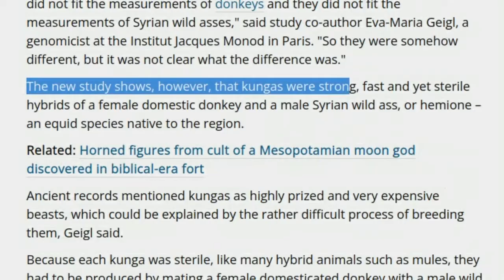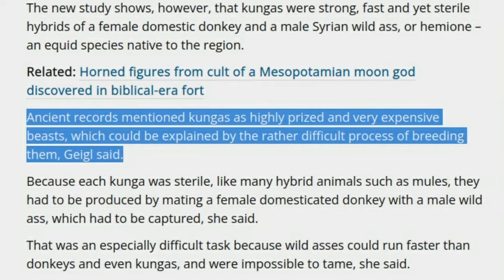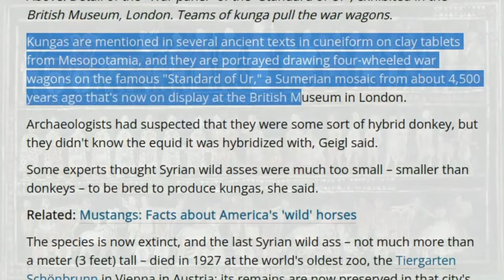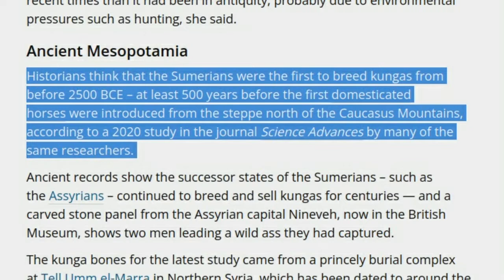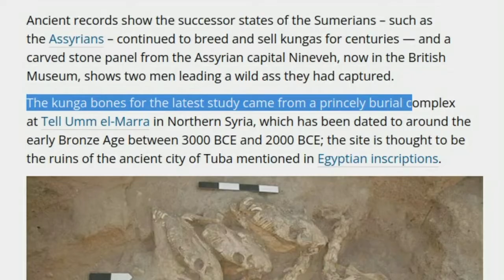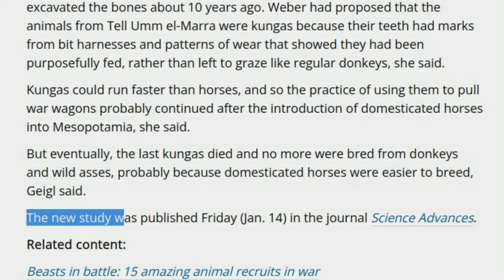Ancient 'War Donkeys' Were Likely The 1st Human Bred Hybrid Animals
Mesopotamians were using hybrids of domesticated donkeys and wild asses to pull their war wagons 4,500 years ago – at least 500 years before horses were bred for the purpose, a new study reveals.
The analysis of ancient DNA from animal bones unearthed in northern Syria resolves a long-standing question of just what type of animals were the "kungas" described in ancient sources as pulling war wagons.
From the skeletons, we knew they were equids [horse-like animals], but they did not fit the measurements of donkeys and they did not fit the measurements of Syrian wild asses, .
Because each kunga was sterile, like many hybrid animals such as mules, they had to be produced by mating a female domesticated donkey with a male wild ass, which had to be captured .